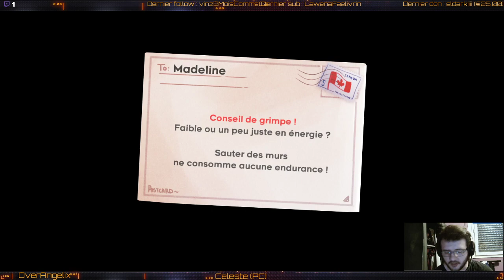Celeste : Je hais vraiment beaucoup le VENT ! AVENTURE FR #3